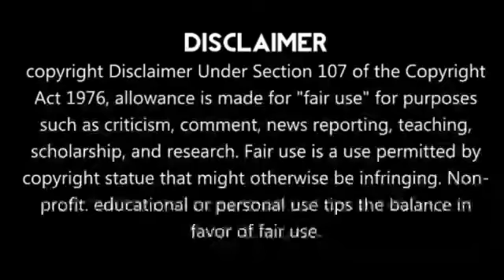Eliminator போட்டியில் கடைசி நேரத்தில் தினேஷ் கார்த்திக் செய்த மாயாஜாலம் | Dinesh Karthik